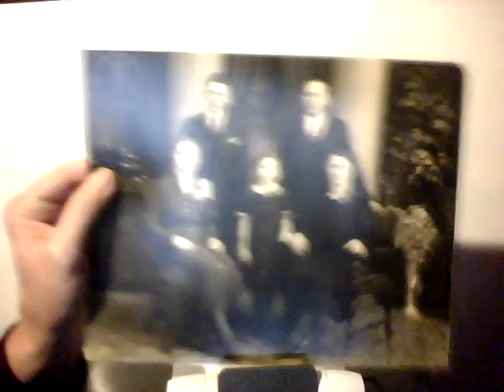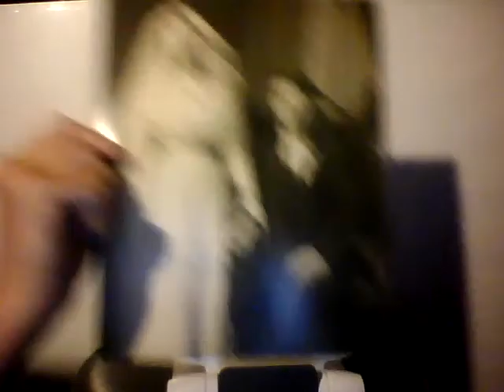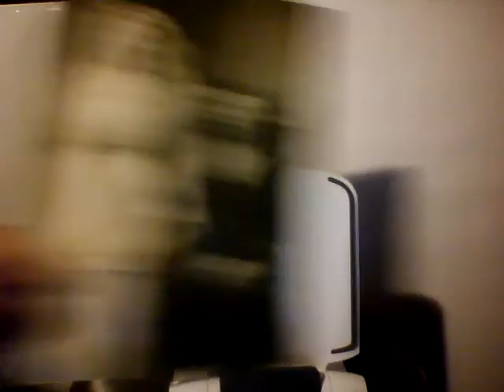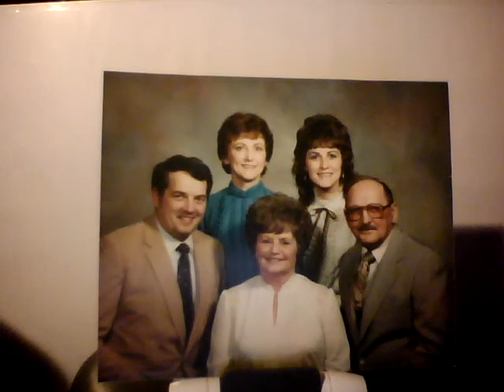1852-1972 Rusch Family Reedsville WI (boost low volume) click "show more" below for links, history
The Rusch family operated the Reedsville dairy farm from 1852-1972. My father still owns the land adjacent to the east of the old family farm, but does not live there. The farmhouse and barns are gone, and all that remains standing is the Ye Olde Inn building in Reedsville which Ludwig built in 1876.

Ludwig and Wilhelmine Rusch Family  circa 1872
Front:  August, Gretchen (on lap), Ludwig, Wilhelmine, Albertine
Back:  Carl,  Albert, Ernest, Fredrick (said "Louis" in video, that is incorrect)

August and Pauline Rusch Family 1923
Front:  Pauline, Helen, Laura, August
Back:  Frieda (daughter from August's first marriage as she died while giving birth to Freida), Adolph, Otto, Dellah

Adolph and Laura Rusch Family 1913
Front:  Lavida, Gwendolyn, Laura
Back:  Helmuth, Adolph

Adolph and Laura Rusch wedding photo 1935

Four Generations 1935
Front: Pauline Rusch, Germaine Rusch, Ferdinand "Fattah" Reinke
Back: Adoplh Rusch, Helmuth Rusch, Laura (Reinke) Rusch

Helmuth and Evelyn Rusch Family 1984
Front:  Wallace ("Bud"), Evelyn, Helmuth
Back:  Germaine, Susan

Adolph obit and wedding day description from Brillion Times newspaper
Helmuth and Evie obits
Reinhold Koch obit (Laura Rusch 2nd husband)
Pauline Rusch obit (August's wife)

Ludwig's wife Wilhelmine and commentary on her from Manitowoc German newspaper

Ludwig story, also see page 165 Haese Family with origins of idea to come to America.

"Krueger family and Kin" 1977 by Benadette Bitner complete write-up with 1852 "Ship Julie" manifest, map of old country and Pomerania, and geneology. See page 164 for Ludwig Rusch Family tree. I visited Regenwalde (now Resko, Poland) in 1991 and the mayor of that town told me all graves prior to 1945 were bulldozed as Poland took over the region from Germany after WWII.

Ludwig birth/death, 100 year anniversary on the farm 1953 write-up by Leona Larson with lots of family info.

Ship Julie they took from Hamburg, and story

Anna Sophia Krueger 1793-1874 was Ludwig's mother, though not listed on this page. She was married to a Rusch prior to this and I don't know what happened to that man. She came to US with her second husband Joachim Krueger in 1854, two years after Ludwig. She is buried in Rockland Cemetery in Reedsville.

Ludwig Rusch built Ye Olde Inn in Reedsville 1876. We were told they "laid their money on the bed" to count it

Here is why they and other families came over from Prussia. They were working for the landowner class and wanted out after 1848. Entire villages packed up and left. Additionally, religious oppression played a large roll (see page 17

The Kingdom of Prussia was an absolute monarchy until the Revolutions of 1848 in the German states, after which Prussia became a constitutional monarchy and Adolf Heinrich von Arnim-Boitzenburg was appointed as Prussia's first prime minister. Following Prussia's first constitution, a two-house parliament was formed. The lower house, or Landtag was elected by all taxpayers, who were divided into three classes according to the amount of taxes paid. This allowed just over 25% of the voters to choose 85% of the legislature, all but assuring dominance by the more well-to-do elements of the population. The upper house, which was later renamed the Prussian House of Lords, was appointed by the king. He retained full executive authority and ministers were responsible only to him. As a result, the grip of the landowning classes, the Prussian Junkers, remained unbroken, especially in the eastern provinces. Prussian Secret Police, formed in response to the Revolutions of 1848 in the German states, aided the conservative government.